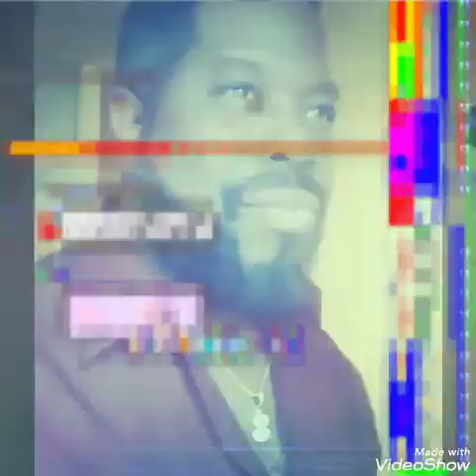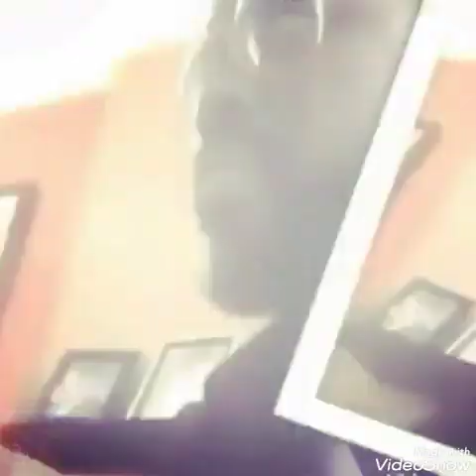Gangstarr - Mass Appeal